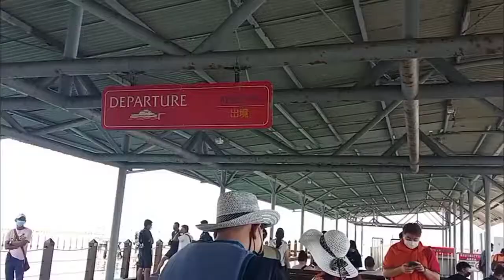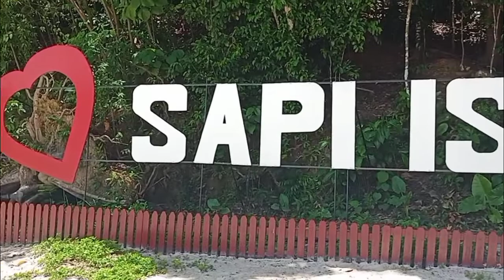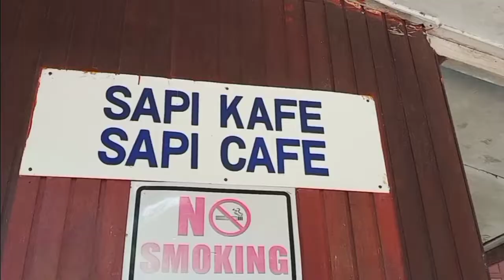Parasailing-Banana Boat- Snorkeling di Pulau Sapi | Sabah